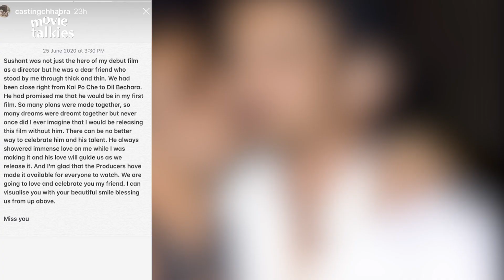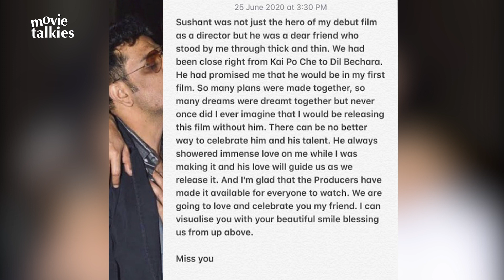ANGRY Sushant Singh Rajput's Fans Want Theatrical Release For Dil Bechara